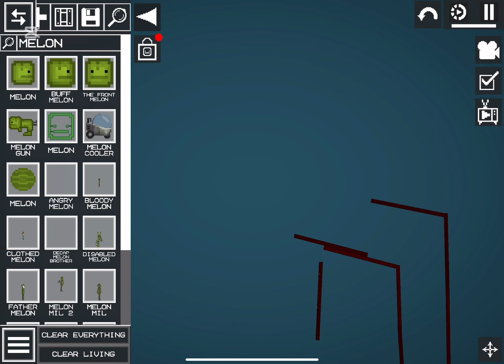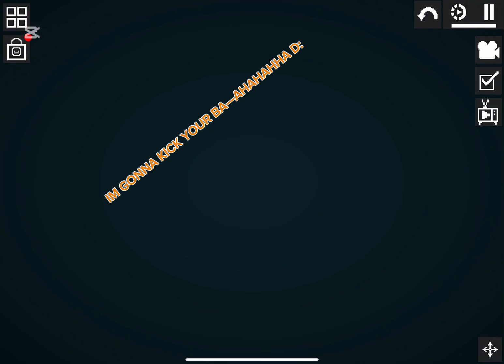Melon & Corn:AFTERLIFE S3 E12 PART1:City Assault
The City Of Melonia is being attacked and destroyed fiercely and mercilessly with endless explosions and chaotic crisis-ness! Melon breaks out of the lab without permission of Doctor Flaounsberg (Seen in S3 Episode 5 when Emerald was injured badly) to save the city.

I HOPE YOU ENJOY THIS INTENSE EPISODE!